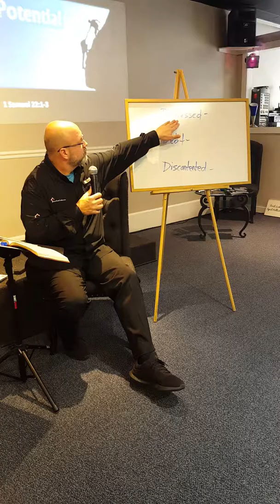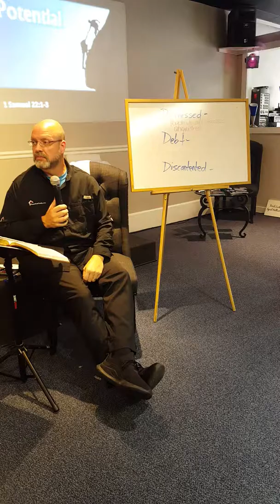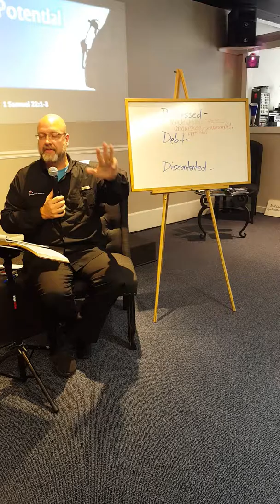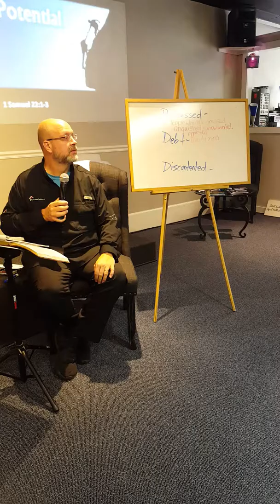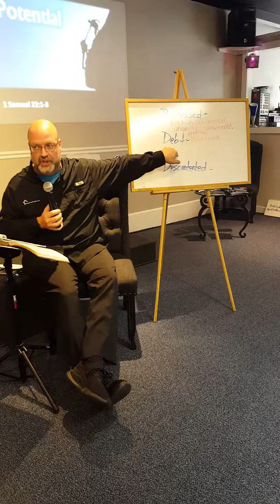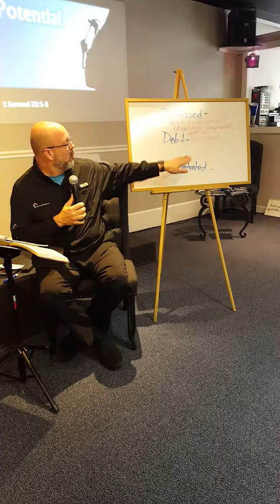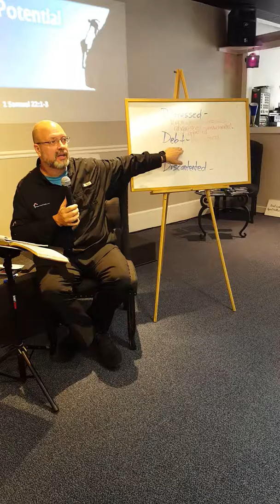Potential (#1)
1 Samuel 22:1-3